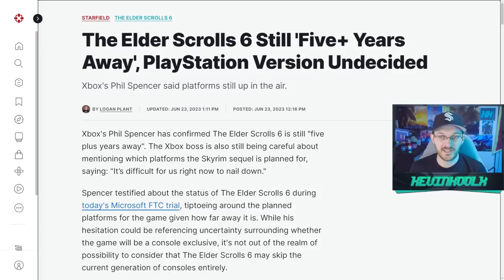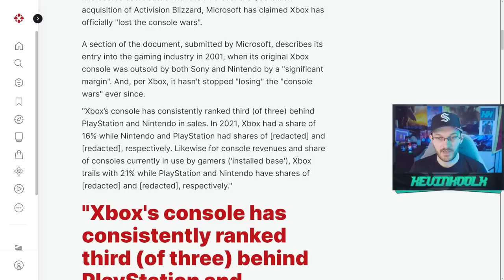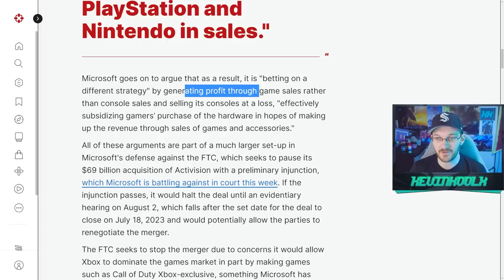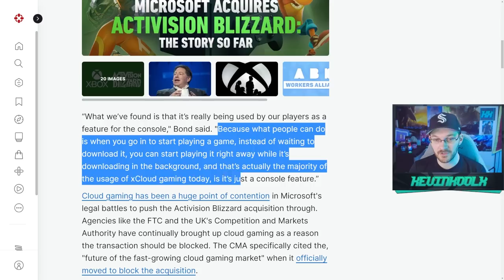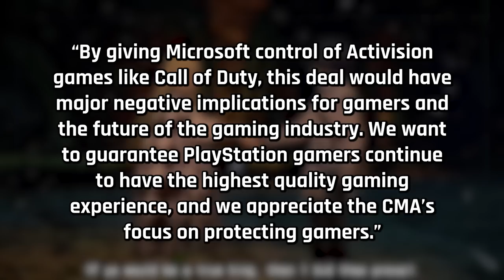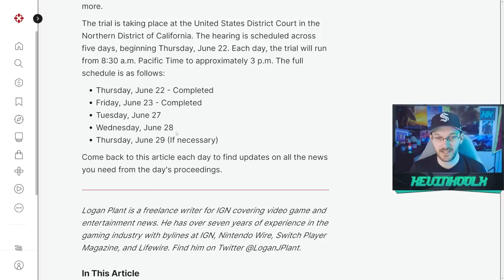FTC vs Xbox Reveals CRAZY Details! New Console in 2028, Elder Scrolls VI is 5 Years Away and More!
Timestamps
Xbox vs FTC New Drops - 0:00
Call of Duty Almost Skipped on Xbox - 0:35
Elder Scrolls VI Release with New Console? - 2:51
Xbox Admits to Losing the Console War - 3:42
Xbox Least Used Service Blocks UK Deal - 6:01
Jim Ryan the Whole Time About Exclusivity? - 7:22
More Xbox v FTC Details to Come! - 8:31